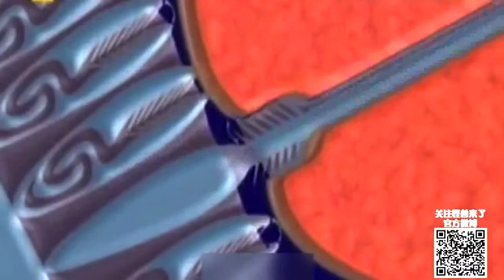怪兽来了系列之第22期 － 幽灵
幽灵真的存在? (Box Jellyfish) 剧毒之吻能杀60人 ?